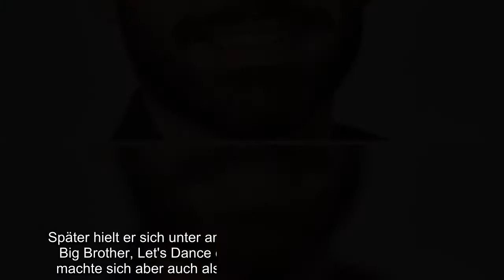Die Trauer macht sich vor allem an solchen Tagen besonders bemerkbar: Zwei Jahre ist es mittlerweile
Die Trauer macht sich vor allem an solchen Tagen besonders bemerkbar: Zwei Jahre ist es mittlerweile her, dass Daniel Küblböckwährend einer Kreuzfahrt über den Atlantischen Ozean spurlos verschwunden ist. Ob sich der Sänger damals das Leben genommen hat, oder sein Verschwinden andere Gründe hat, ist bis heute unklar. Für seine Familie, die noch immer auf ein Lebenszeichen des DSDS-Stars hofft, dürfte jetzt ein besonders schwerer Tag gekommen sein: Der Sänger wäre am heutigen Donnerstag 35 Jahre alt geworden...
Die Trauer macht sich vor allem an solchen Tagen besonders bemerkbar: Zwei Jahre ist es mittlerweile her, dass Daniel Küblböck während einer Kreuzfahrt über den Atlantischen Ozean spurlos verschwunden ist. Ob sich der Sänger damals das Leben genommen hat, oder sein Verschwinden andere Gründe hat, ist bis heute unklar. Für seine Familie, die noch immer auf ein Lebenszeichen des DSDS-Stars hofft, dürfte jetzt ein besonders schwerer Tag gekommen sein: Der Sänger wäre am heutigen Donnerstag 35 Jahre alt geworden.  Beim Gedanken an den Verschwundenen dürfte vielen Fans sicherlich als Erstes Bilder der quirligen Spaßkanone in den Sinn kommen, die erstmals 2002 einer breiten Öffentlichkeit bekannt geworden ist. In der ersten Staffel von Dieter Bohlens (66) Castingshow belegte der damals 17-Jährige den dritten Platz und schaffte es kurz darauf mit seinem Song "You Drive Me Crazy" in die Charts. Später hielt er sich unter anderem durch Auftritte in Formaten wie Big Brother, Let's Dance oder Dsc ...